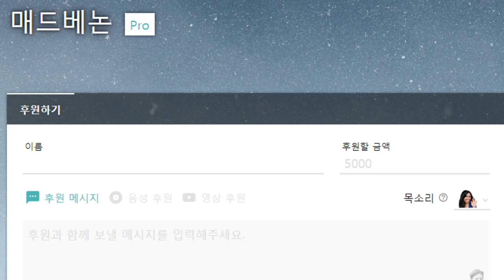과거를 바꿀 수 있다면 인터스텔라 패러디[베논 패러디]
2019년 3월 9일...도네로도 막을 수 없었던 참사 과거를 바꿀 수 있다면 인터스텔라 패러디[베논]

4년만에 컴백한 전설의 베논의 생방송에 관심 부탁드립니다 ^^